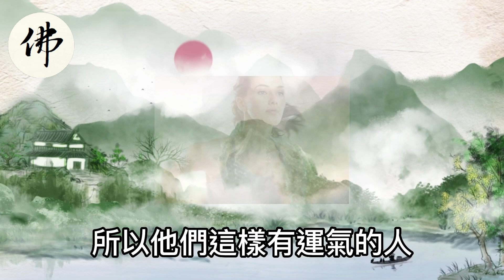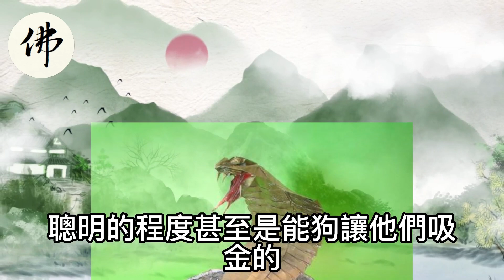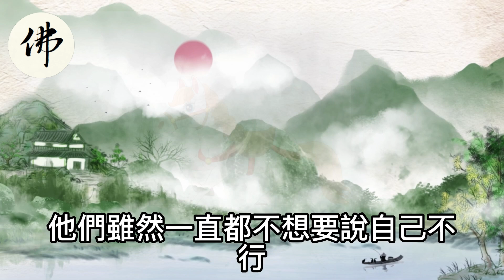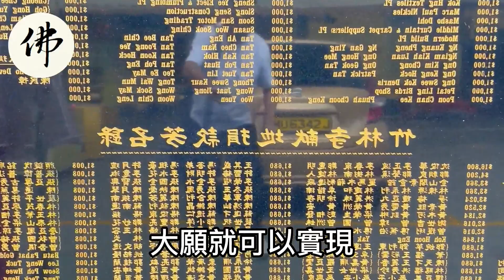馬上有錢！近三天這四大生肖財富接連不斷！彩票中獎千千萬！想不發財都難！【佛之緣】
馬上有錢！近三天這四大生肖財富接連不斷！彩票中獎千千萬！想不發財都難！